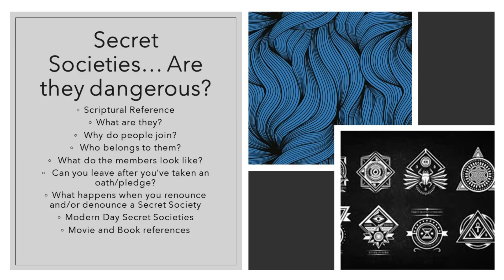Are they dangerous or are they necessary to survive in this world?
secret Society is defined as any of a large range of membership organizations or associations that utilize secret initiations or other rituals and whose members often employ unique oaths, grips (handshakes), or other signs of recognition.

1.  Scriptural Reference (Matthew 6:24)
2.  Origin
3.  What are they?
4.  Why do people join?
5.  Who belongs to them?
 6.  What do the members look like?
 7.  Can you leave after you’ve taken an oath/pledge?
8.  What happens when you renounce and/or denounce a Secret Society
9.  Modern Day Secret Societies
10.  Movie and Book references

References:  Secret Societies by John Lawrence Reynolds, the encyclopedia, the internet and other media